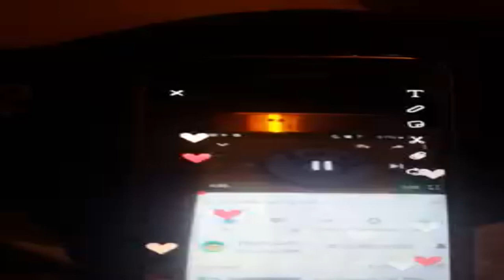(REQUESTED) I Accidentally I Acctelly Spiffy HD Is High